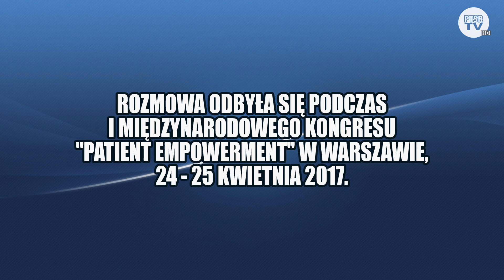Gość PTSR TV - Iwona Schymalla "Patient Empowerment"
Rozmowa odbyła się podczas I Międzynarodowego Kongresu "Patient Empowerment" w Warszawie, 24 - 25 kwietnia 2017.